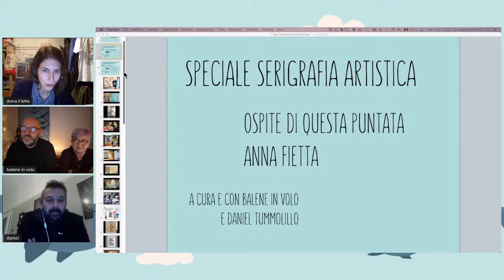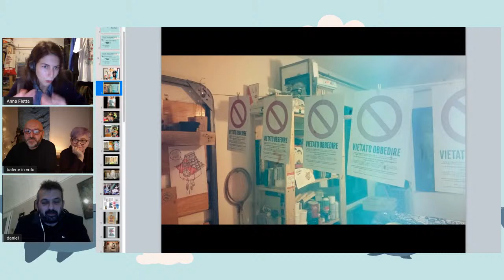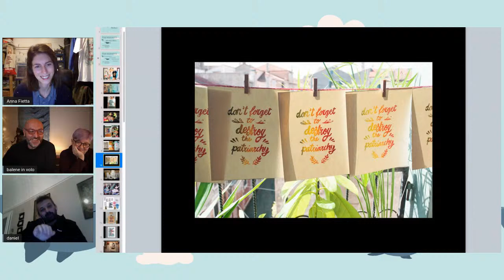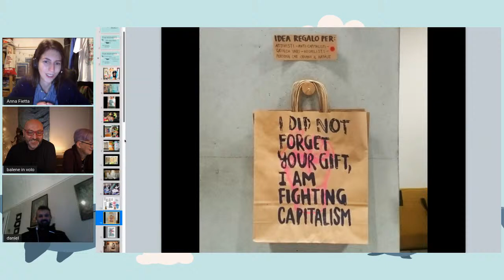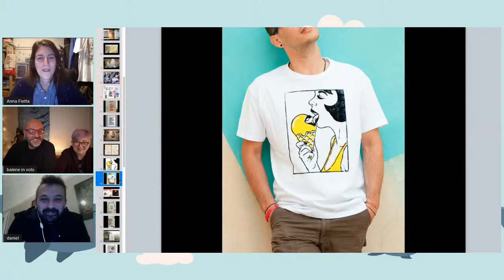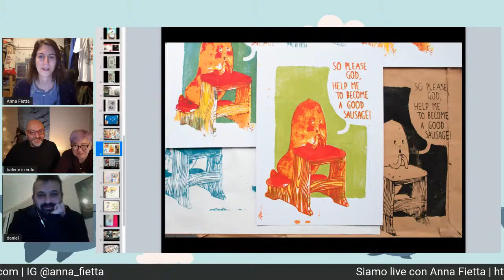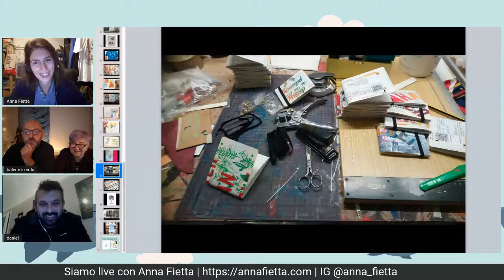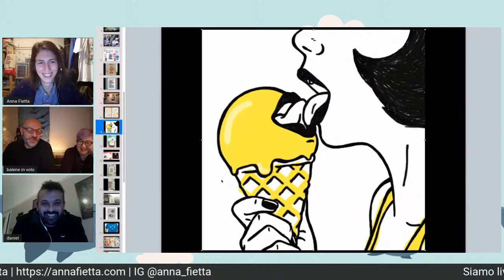Live con Anna Fietta - LE ARTISTE DELLA SERIGRAFIA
Anna Fietta – Graphic artist, print-maker, designer. Based in Venice.

La pagina di questo webinar nel sito di Balene in volo

Questo video ha scopo divulgativo, segue liberamente i nostri interessi ed è completamente autofinanziato. L'abbiamo realizzato nella convinzione che la diffusione della bellezza salverà il mondo ❤️ se sei d'accordo condividilo

# GRAZIE
Grazie a tutti, a chi ha contribuito alla realizzazione di questo video e a chi lo guarda e lo condivide.

🔥  ENTRA NEL NOSTRO MONDO E SCOPRI COSA FACCIAMO

# NEWS E AGGIORNAMENTI

# SEGUICI